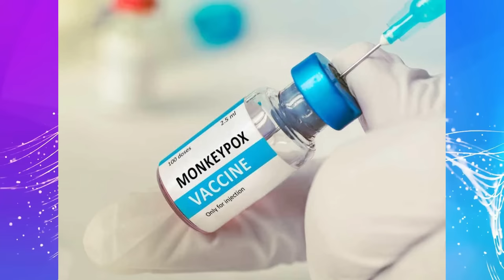Jstudio ~| 1000 ነፍርቲ እስራኤል ኣብ 3 መዓልቲ። መራሒ ሓማስ ተቐቲሉ? ጣሊባን~ ሽመይ መሪሩ። ጣሊባን~ ኣብ ልዕሊ ኣምበሳደራት ።